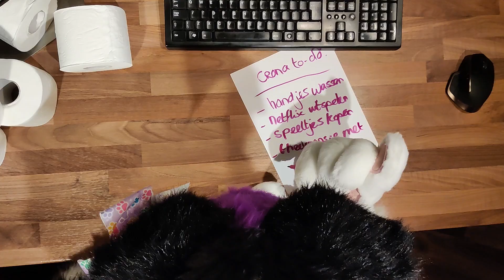It's Beginning to Look a Lot Like Lockdown (Fursuit/Furry Parody Song)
It's beginning to look a lot like Lockdown! Melody is starting to lose her wits after social isolation for almost an entire year.

Now The Netherlands has officially gone into a lockdown, it is time to reveal something I have been working on during the social isolation. I have recorded a little parody version of Bill Crosby's "It's beginning to look a lot like Christmas".

I hope you'll enjoy it. Stay safe during this crazy pandemic :)

EDIT: November 11th 2021: IT'S HAPPENING AGAIN FFFFFFUUUUUUUUUUUUUUUU (╯°□°)╯︵ ┻━┻

Edit: I made a spelling mistake in the credits! The original song was of course by "Bing Crosby"!